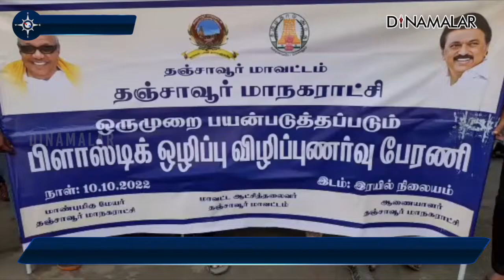பிளாஸ்டிக் ஒழிப்பு விழிப்புணர்வு பேரணி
பிளாஸ்டிக் ஒழிப்பு
விழிப்புணர்வு
பேரணிதஞ்சாவூர்